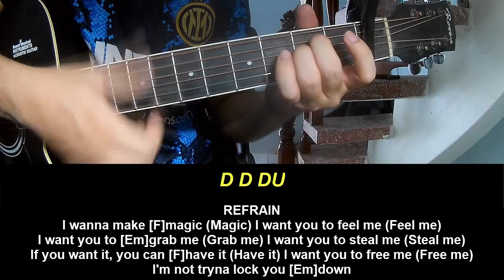Play Guitar Along With Chords And Lyrics Kehlani After Hours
Today, I will share with you Play Guitar Along With Chords And Lyrics Kehlani After Hours